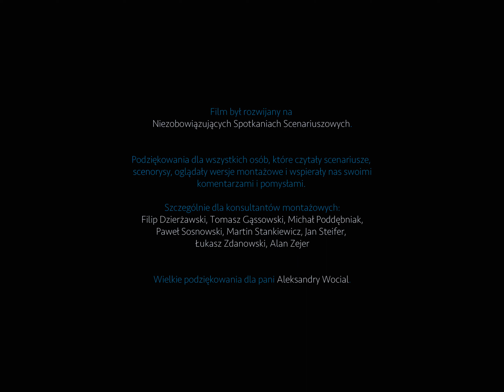Nasze miejsca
UWAGA: Proszę, oglądaj po zmroku, bo nie zobaczysz zakończenia 🥹

Portret pary w momencie rozstania. On stara się ją zatrzymać, ale ona coraz bardziej się od niego oddala.

Grają: Konrad Eleryk i Marta Parzychowska

Scenariusz i reżyseria: Artur Wyrzykowski
Zdjęcia: Ernest Wilczyński
Montaż: Patrycja Piróg
Dźwięk: Paulina Sacha
Scenografia: Alicja Zachodny
Charakteryzacja i kostiumy: Zuzanna Zakrzewska
Muzyka: Robert Skrzypiec
Kierownictwo produkcji: Weronika Wyrzykowska

producent: Artur Wyrzykowski - Bold Humans
koproducentka: Magdalena Widuch - Coloroffon,
partner: ATM System